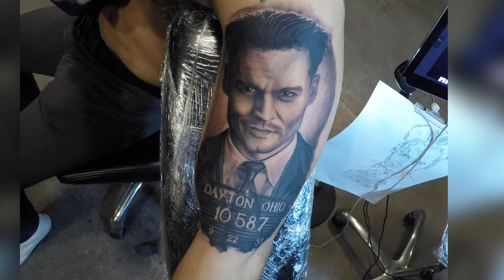Johnny Depp Public Enemies [LONG VERSION] Tattoo Time Lapse (2021)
WHAT I USE TO TATTOO

TATTOO MACHINE AND POWER SUPPLY
HAWK PEN
POWER SUPPLY
HAWK PEN CORD

NEEDLES:
CHEYENNE 0.25 03 RL

INK:
DYNAMIC TRIPLE BLACK
DYNAMIC BLACK INK
DYNANIC WHITE INK

OINTMENT:
REVOVERY AFTERCARE

ANTISEPTIC:
BANDAID HURT FREE

MAKING A STENCIL:
SPIRIT PAPPER
STENCIL PRINTER
STENCIL STUFF
GREEN SOAP

GEAR:
MASSAGE TABLE
ARM REST
LARGE INK CAPS

GRIP COVER:

PLASTIC COVERINGS:
DRAPE SHEETS
TOUNGE DEPRESSORS
MACHINE COVER

HEALING:
RECOVERY DERM